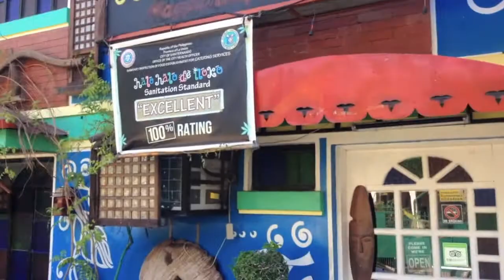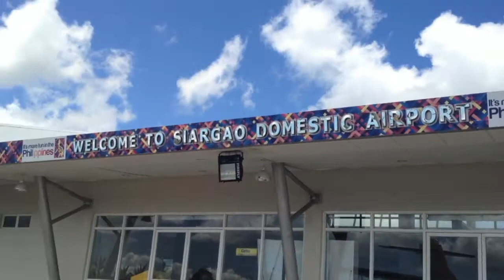philippines for 10days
（La union）
Kahuna Beach Resort and Spa in San Juan, La union

（Siargao Island）
Siargao Inn

（Makati city）
One Greenbelt Hotel